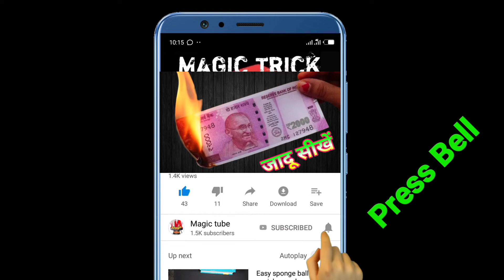नोट को जलाकर वापस लाने का सानदार जादू सीखें\how to restore a burning bank note magictrick tutorial.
Guys, in today's magic video, I'll show you a note
magic trick, which is the best magic trick in note
magic tricks in Hindi category. So, guys, watch this
magic trick video to learn this magic trick.

Note: If you are re-enacting this magic trick, I'm
requesting to you that please don't perform this
magic trick with original notes. I'm not responsible
for any type of loss and this video is made for